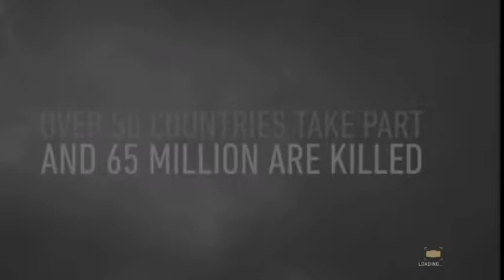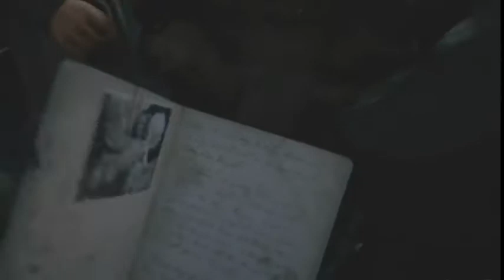Call Of Duty WWII Part 1 W/Joshua Ryan Lott